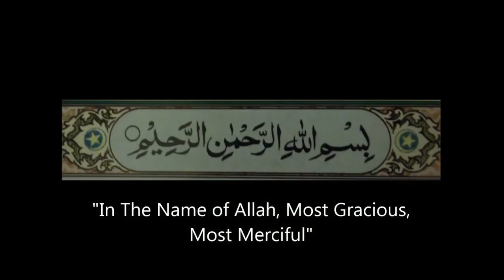Sheikh Golam Kibriya Madani মসজিদ থেকে বের হওয়ার পূর্বে সাজদা দেওয়ার বিধান কি YouTube 2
Sheikh Golam Kibriya Madani মসজিদ থেকে বের হওয়ার পূর্বে সাজদা দেওয়ার বিধান কি